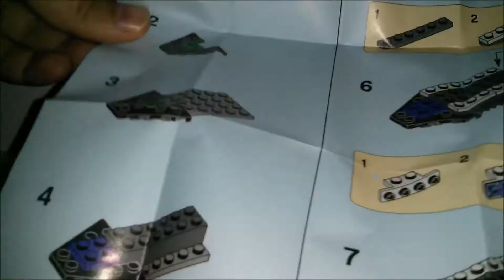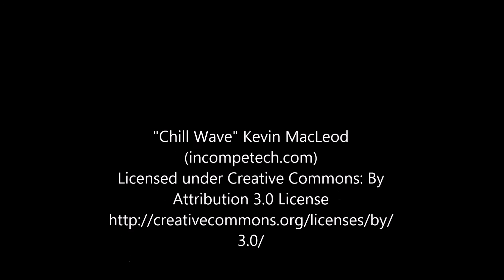LEGO Stop Motion Build - 30450 Marvel Super Heroes - Royal Talon Fighter Polybag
Set: 30450
Pcs: 59
M.S.R.P.: $ 4.99 CAD
Year: 2018